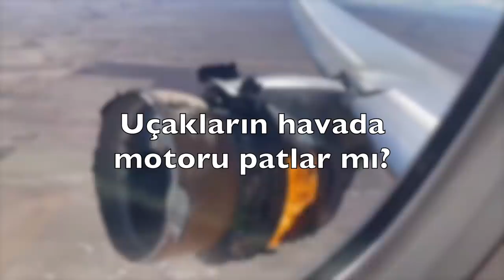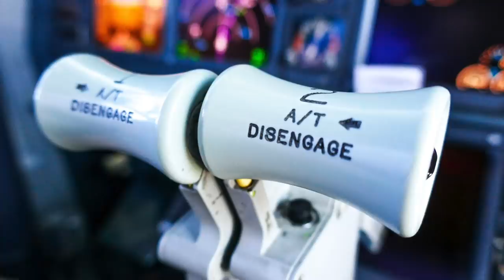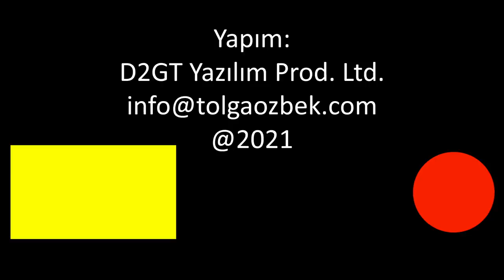Motor havada neden infilak eder?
Havacılıkta kazalar arka arkaya geldi. Önce Hollanda'da bir Boeing 747, ardından da Denver/ABD'den havalanan United Havayolları'nın Boeing 777'sinin motorları parçalandı. İki olay da zorlukla atlatıldı. Havada uçakların motorları neden dağılır? Tolga Özbek anlatıyor.
Videomuzdaki diğer olaylar:
00:00 - 00:55 Giriş ve olaylar
00:56 - 03:26 Motor parçalanması neden meydana geliyor?
03:27 - 06:50 Pilotlar nasıl bir eğitim alıyor
06:51 - 07:44 Yolcular ne yapmalı?
07:45 - 09:05 Qantas'ın motoru patlayan Airbus A380 yolcu uçağı
09:06 - 10:26 Meksika ve Nijerya Hava Kuvvetleri'nin kazaları
10:27 - 16:20 Havada kargo kapısı açılırsa? DHL uçağının olayı ve THY'nin 1974'te Paris'te düşen THY'nin DC10 yolcu uçağı
Videomuzun müziği, değerli takipçimiz Selçuk Çelebi tarafından hazırlandı:
Kanalı  @Ambient Music Selcuk Celebi   Eserlerine ulaşmak için: